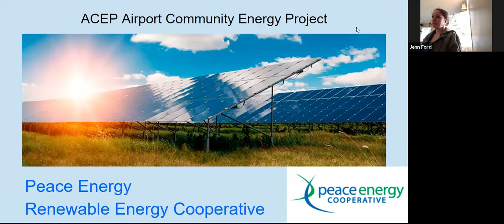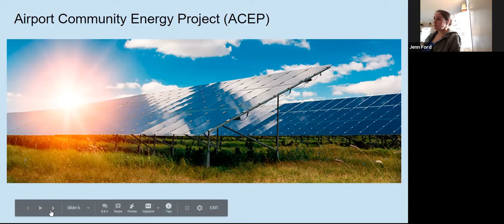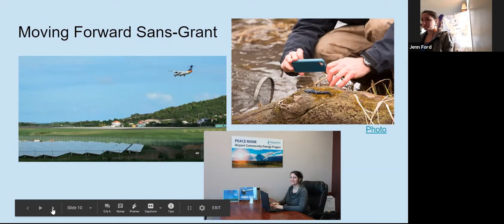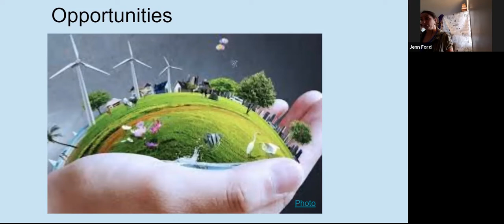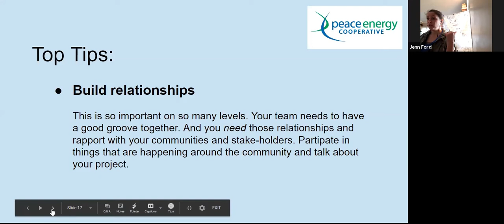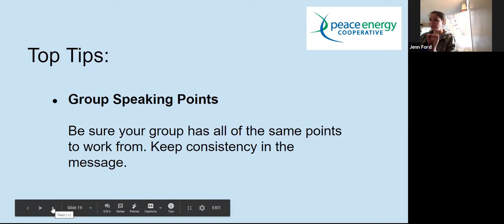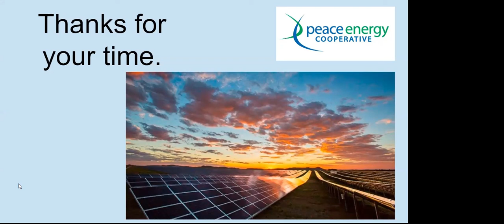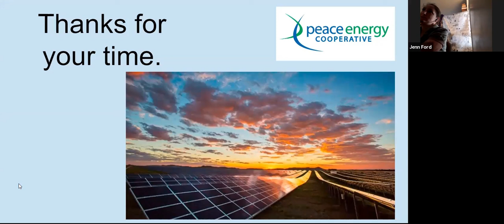Com-Gen Network Lunch #2 - Peace Energy Co-operative and the Airport Solar Project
Jennifer Ford's presentation on behalf of the Peace Energy Co-operative on April 17th, 2020 at the Com-Gen Network Lunch. This is essential viewing for anyone wondering what steps you should take or could take before raising funds for a community renewable energy project. In this video you'll learn why Jennifer and the Peace River residents she is working with chose to join a co-operative to move their project along and why building a solar system at an airport is, well, kind of a cool idea.

Community Generation Network Lunch is an online group discussion for community groups, co-ops, installers, municipalities and individuals in Alberta who are interested in creating community renewable energy projects in their communities. It is a biweekly opportunity to discuss the community benefits of developing your own renewable energy projects with peers and partners and hear success stories from right here in Alberta. It is hosted by the Alberta Community and Co-operative Association and Rural Routes to Climate Solutions. To register: